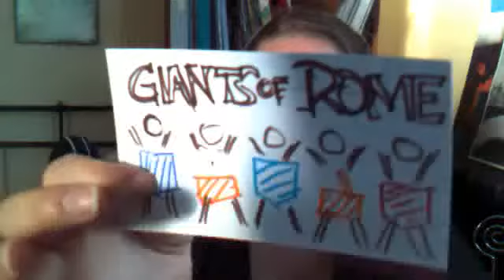Giants of Rome / I Giganti di Roma #29 of SciFi Surprize Series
I'm back again for the 29th film in the SciFi Surprize series and we are keeping things Italian with 1964's Giants of Rome.  Not surprizingly, this one is not a science fiction film but I did end up really enjoying it so I'm calling it a win.

Sadly, this one does not appear on the Internet Archive as Public Domain :(

Check out the review to also see what my next film selection is :)